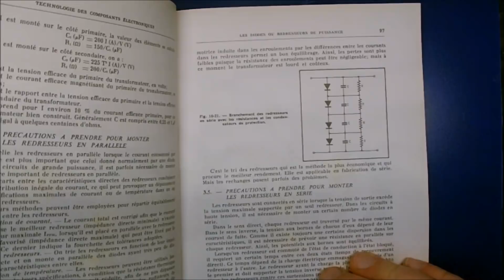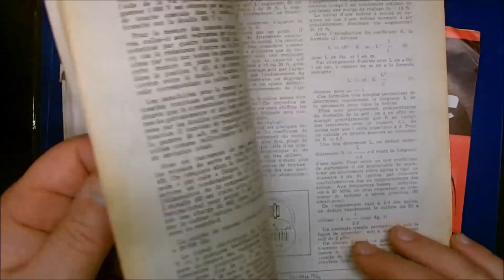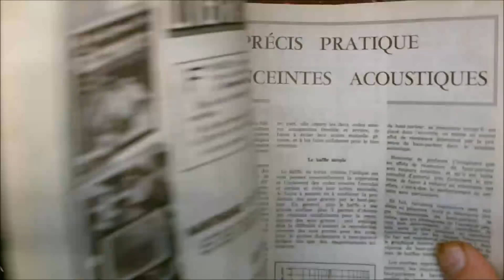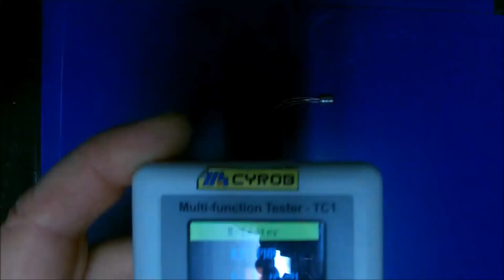Cyrob Fan 4 : Envoi de Radioman33 Années 70, cartes diverses....